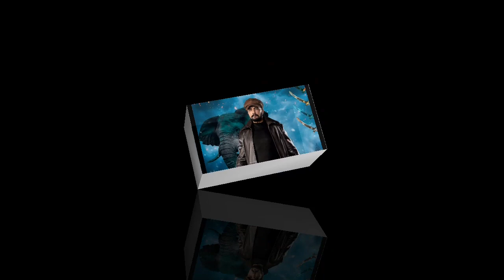Vikrant Rona vs The Legend | Vikrant Rona Box Office Collection,The Legend Box Office Collection